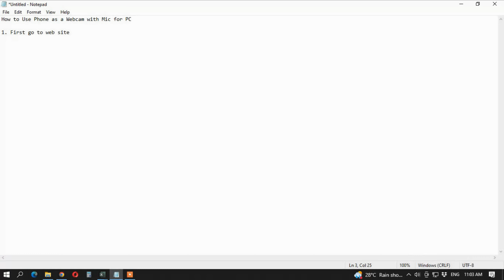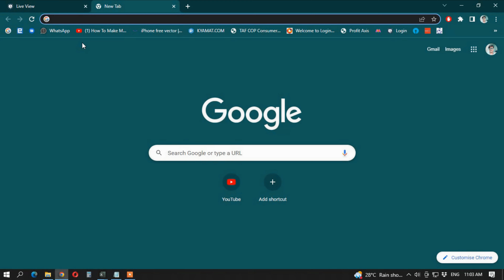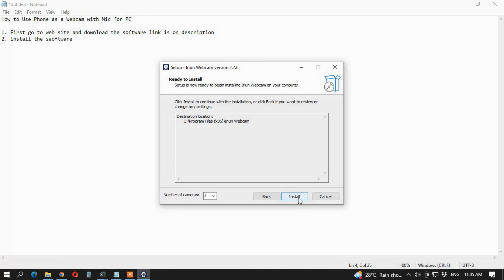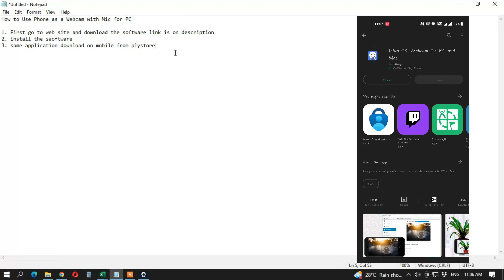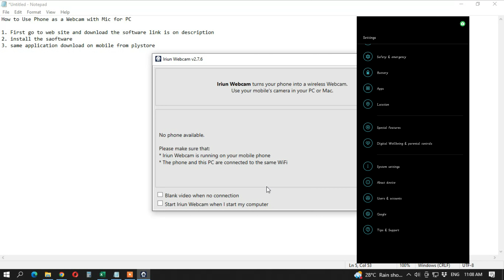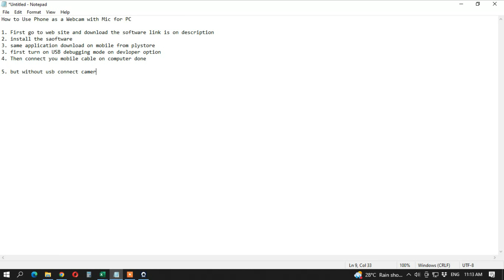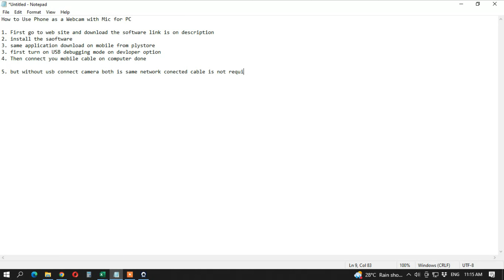how to use mobile camera as webcam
How to Use Mobile Camera as a Webcam for PC

Important Video For Tech Tips and Tricks

TECH BOY EGRA
Frome :- Egra West Bengal (India)